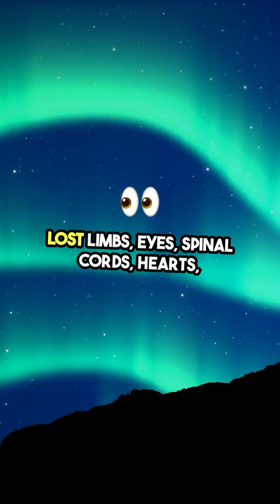Discover Nobel Prize, Northern Lights, and More! 🏅🌌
Uncover amazing facts about the Nobel Prize, Northern Lights, newts, nectarines, and nighthawks! Learn about unique awards, natural phenomena, and more. 🏅🌌🦎🍑🦅